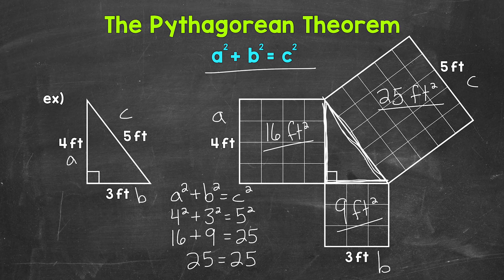Visualizing the Pythagorean Theorem | Math with Mr. J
Welcome to Visualizing the Pythagorean Theorem with Mr. J! Need help with the Pythagorean Theorem? You're in the right place!

Whether you're just starting out, or need a quick refresher, this is the video for you if you're looking for help with the Pythagorean Theorem. Mr. J will go through an example of a right triangle and explain the Pythagorean Theorem.

About Math with Mr. J: This channel offers instructional videos that are directly aligned with math standards. Teachers, parents/guardians, and students from around the world have used this channel to help with math content in many different ways. All material is absolutely free.

Follow Mr. J on Twitter: @MrJMath5

Hopefully this video is what you're looking for when it comes to the Pythagorean Theorem.

Have a great rest of your day and thanks again for watching! ✌️✌️✌️

✅ Thanks to Aloud, this video has been dubbed into Spanish and Portuguese.

English
This video has been dubbed into Spanish (United States) and Portuguese (Brazil) using an artificial voice to increase accessibility. You can change the audio track language in the Settings menu.